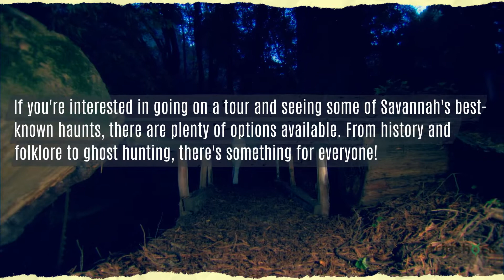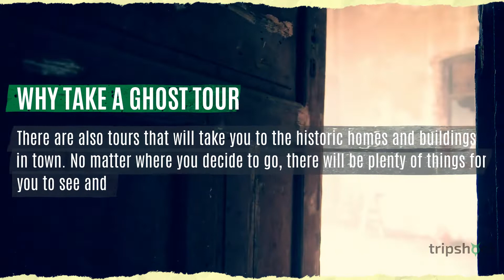Savannah GA Ghost Tours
Savannah, GA ghost tours can be a great way for paranormal enthusiasts to see all things haunted. What's more, they're a great way to get in touch with the spooky side of Savannah. The city is known for its ghosts and is called one of the most haunted cities in America. Some say the city is so full of ghosts that there are more spirits than people living here!

If you're interested in going on a tour and seeing some of Savannah's best-known haunts, there are plenty of options available. From history and folklore to ghost hunting, there's something for everyone!